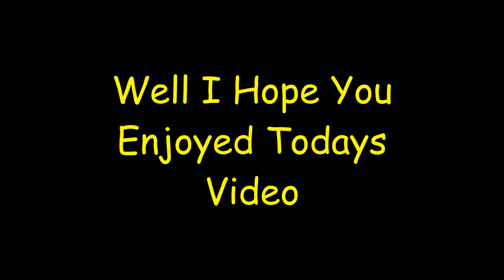How To Make A Island Using Glitches | 🍕Work At A Pizza Place Roblox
Hello Guys!

 Today I Will Be Showing You How To Make A Island By Using A Glitch With Putting A Bunch Of Seats In A Igloo And The Igloo Becoming Invisible.